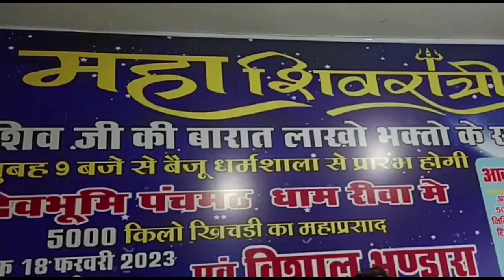एमपी:शिव बारात आयोजन समिति द्वारा निकाली जाएगी भव्य शिव बारात की शोभा यात्रा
रीवा में शिव बारात आयोजन समिति द्वारा निकाली जाएगी भव्य शिव बारात की शोभा यात्रा बैजू धर्मशाला से निकलेगी यात्रा

खबर मध्य प्रदेश के रीवा से जहां महाशिवरात्रि के पर्व के अवसर पर भगवान भोलेनाथ की भव्य बरात वेंकट रोड स्थित बैजू धर्मशाला से सुबह 9:00 निकाली जाएगी इस संबंध में आयोजन समिति ने प्रेस कॉन्फ्रेंस कर मीडिया को जानकारी देते हुए बताया की महाशिवरात्रि के दिन पचमटा आश्रम में दोपहर 1:00 बजे से शाम 6:00 बजे तक भव्य सांस्कृतिक कार्यक्रम के साथ विशाल भंडारे का आयोजन किया गया है इस अवसर पर इलाहाबाद के तरुण चोपड़ा ग्रुप द्वारा भव्य सांस्कृतिक कार्यक्रम प्रस्तुत किया जावेगा वहीं इस बार खास बात तो यह है कि समिति द्वारा महाशिवरात्रि के अवसर पचमटा आश्रम में एक ही बर्तन में 5000 किलोग्राम खिचड़ी महाप्रसाद का वितरण किया जाएगा देखिए आयोजन समिति ने प्रेस वार्ता कर क्या जानकारी दी

डिस्ट्रिक्ट क्राइम रिपोर्टर
 रोहित पाटील
रीवा मध्य प्रदेश